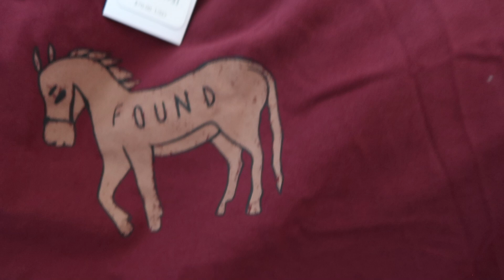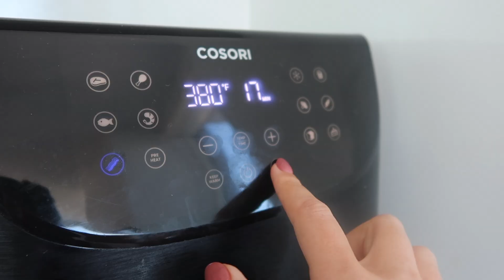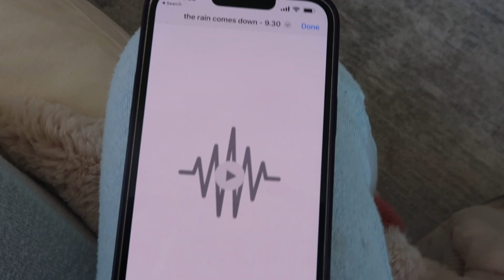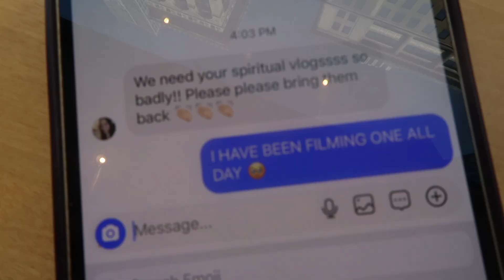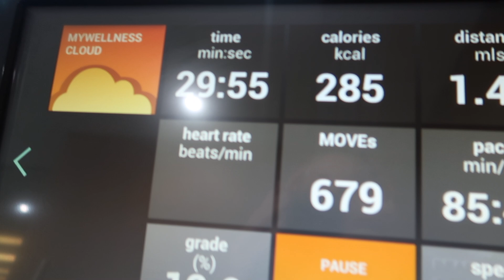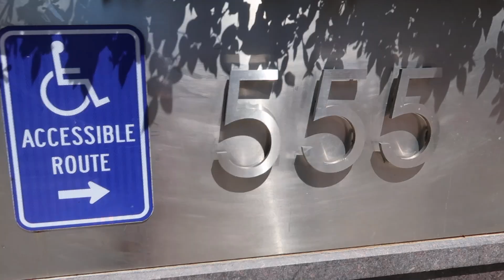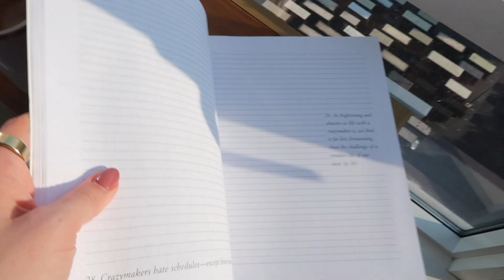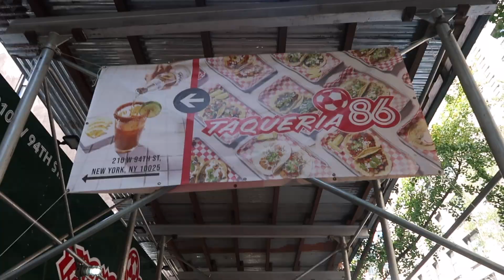3 NYC Days: Catch up, coffee shops, & an unreal magic show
YAYYAY I'M BACK!

@haleyhoffmansmith on IG/TikTok
@haleyhoffmansmithmusic on IG

JOIN THE DREAMAWAY COMMUNITY 🌙 to connect with other spiritual dreamers and access a MASSIVE vault of manifestation and EFT tapping programming!

🎙 Listen to my podcast, Big Conversations, for more content on the subconscious mind, manifestation, and motivation